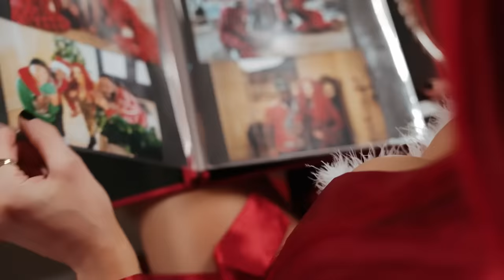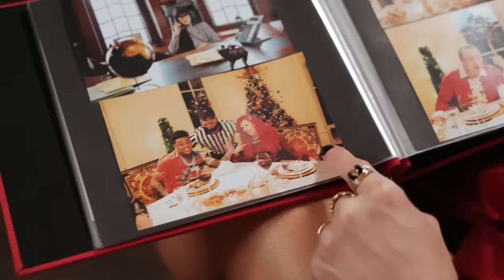Justina Valentine- "Fuhgeddabout Christmas" (Official Music video)